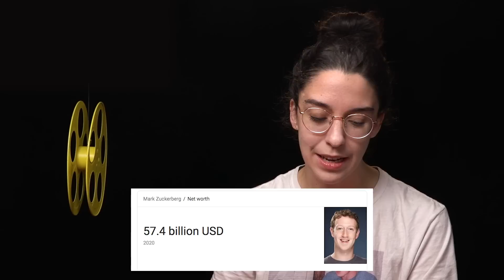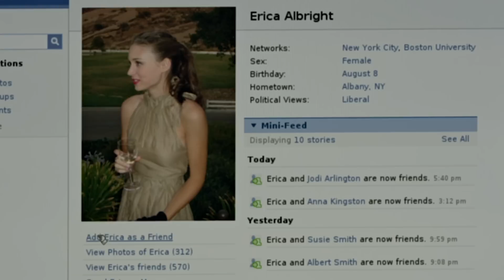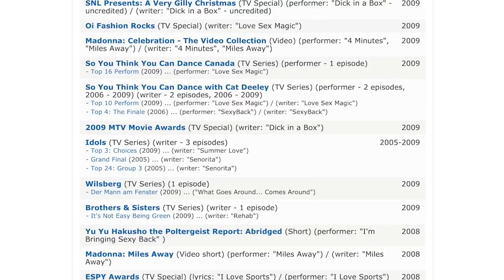THE SOCIAL NETWORK – A Villain Origin Story? – The Good, The Bad & The Brilliant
Did The Social Network brilliantly predict the Silicon Valley takeover of our entire culture? Or is it just a cautionary tale about not blogging while drunk? Join Michael and comedian Jamie Loftus as they try to get to the bottom of these questions and more.

Timestamps
0:00 Intro
0:55 The Good
7:39 The Bad
17:00 Lightning Round
20:47 The Brilliant
28:45 Rating?

PULP FICTION: Is Everything Chance?
Sonic the Hedgehog: Is it Brilliant?

Featuring: Michael Burns and Jamie Loftus
Supervising Producer: Jared Bauer
Produced by: Evan Yee
Directed by: Michael Luxemburg
Production Design & Graphic Design by: Paul Grant
Editing by: Mark Potts
Director of Photography/Cam Op: Amanda Murphy
Camera Operator: Matias Rubio
Assistant Editor: Karla Espino